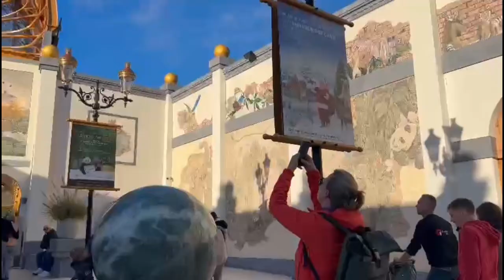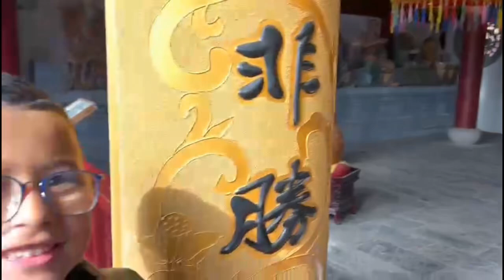Paradise city Belgium-1